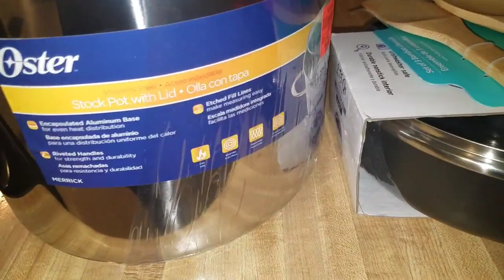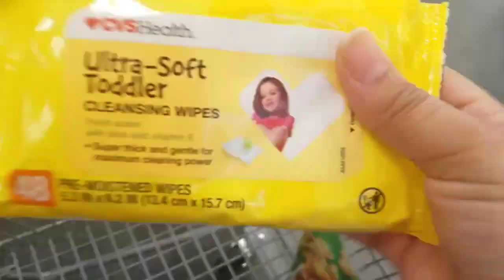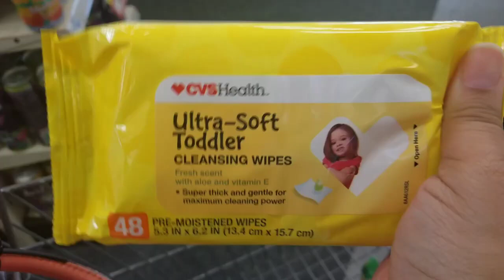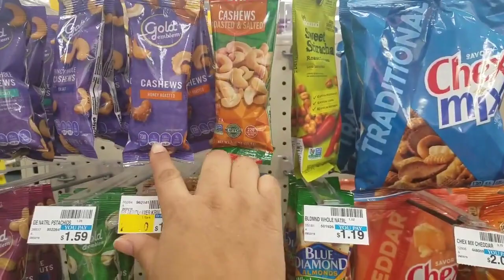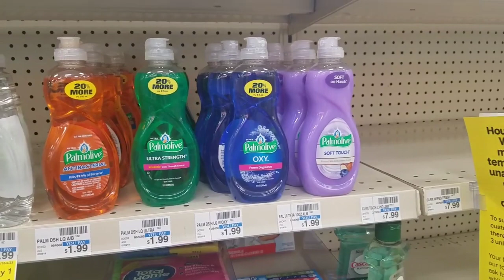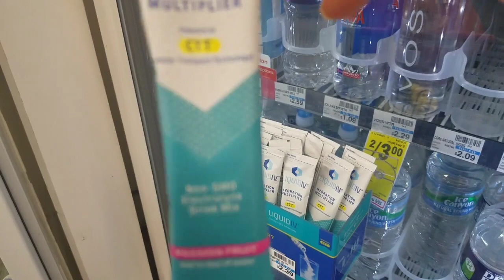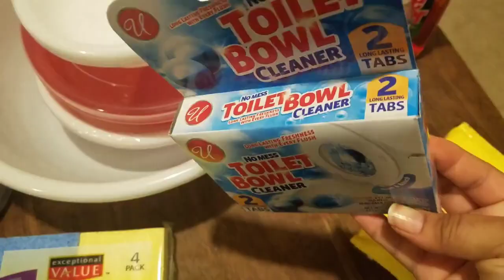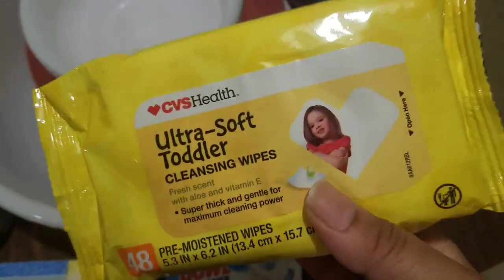Vlog Paparazzi, Mini Haul, and More!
I am Mrs. Kay! I hope that you will find my videos useful and entertaining and also in some way...educational, lol! Thanks so much for stopping by and can't wait to see you here, again!